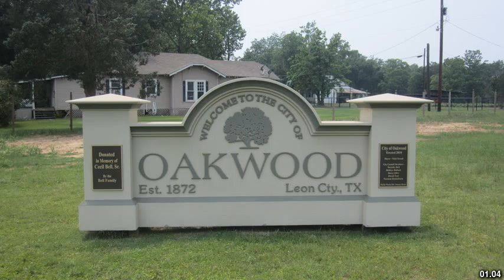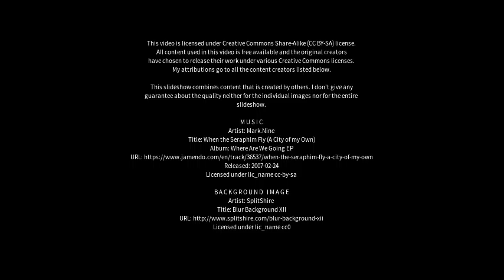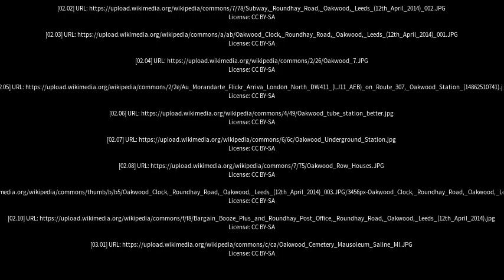Best places to visit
Best places to visit - Oakwood (Australia) Best places to visit - Slideshows from all over the world - City trips, nature pictures, etc.